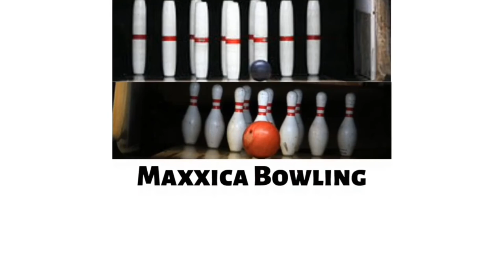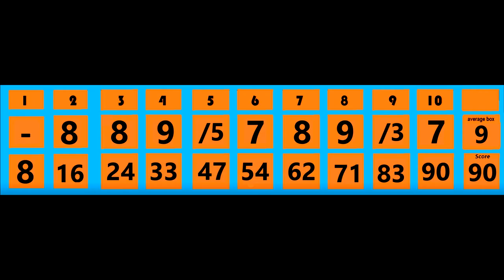Bowling a Game of Mini Candlepin Bowling in a Ninepin Bowling Setup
Youtube: Maxxica bowling and Maxxica
Snapchat maxxsnapz